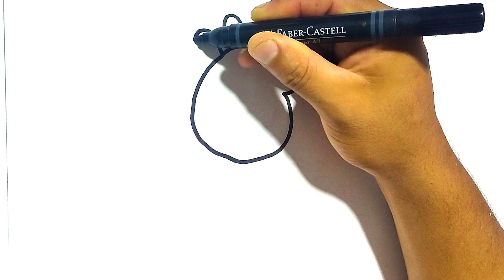How to Draw PEPPA PIG easy - Drawing Step by Step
How to Draw PEPPA PIG easy - Drawing Step by Step @IncredibleWorldTV

In this video we will teach you how to draw peppa pig very quickly and easily. You will find the best drawings on this channel.